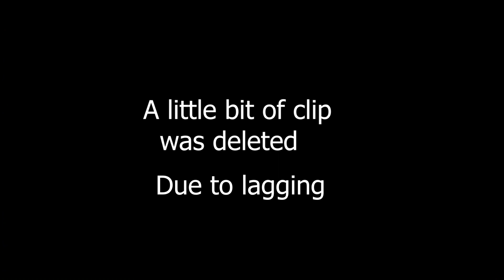ROBLOX I TRIED SPEED RUN | Speed running Android Games New Gameplay Infinite 2023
Hi there
here I used to upload my gaming videos, I am a game lover and I used to make videos of playing new games on android mobiles and PC. If you want to stay updated with new hot android \ pc games  this might be the perfect channel for you.